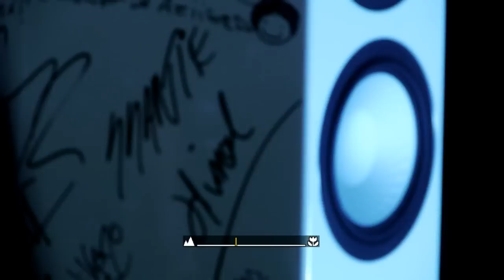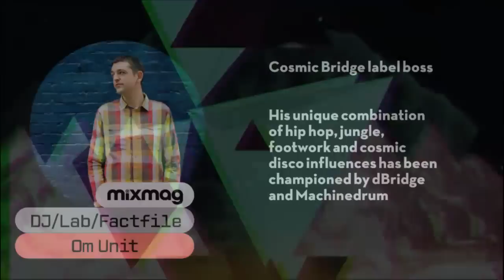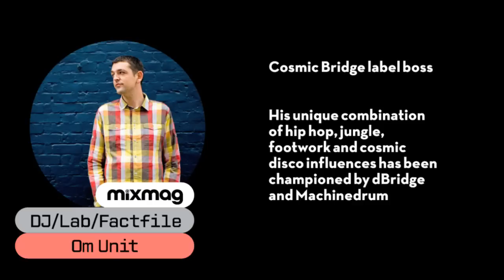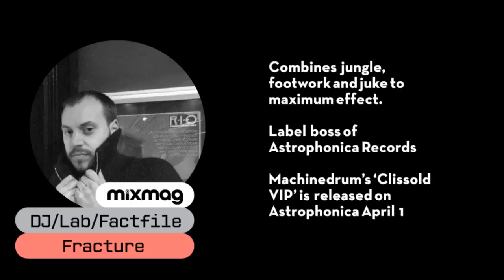Om Unit, Fracture & Ean Soundwave DJ set in The Lab LDN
After a number of weeks of showcasing some of the most sought after acts in dance music, here at Mixmag we decided to dip into the London underground for the latest installment of the Mixmag DJ Lab.

For an amazing Mimxag lab, we welcomed the experimental, forward-thinking and deeper sounds of Om Unit, Fracture, Sam Binga and EAN for a live stream directly from the Mixmag offices.

Om Unit
Om Unit has had releases on labels such as Civil Music, Planet Mu, Exit and is also the label boss of Cosmic Bridge. His combination of hip hop, jungle and footwork has made him one of the most original producers to emerge out of the UK in recent years and has lead to widespread support from the likes of Machinedrum and dBridge. Check out his latest remix for V.I.V.E.K here and keep an eye out for his forthcoming 'Small Victories' EP on Exit Records.

Fracture
Very much on the same experimental electronica tip as the man above, Fracture combines d'n'b, footwork and juke to maximum effect. As well as releasing on labels such as Exit and Hospital, Fracture also runs his self made Astrophonica label. Forthcoming for Astrophonica is Machinedrum's amazing 'Clissold VIP' which is out on April 1 and is the final part of a 3-part series designed to blend the current footwork and juke aesthetic into drum 'n' bass and jungle.

Sam Binga
Is the latest export from Bristol's thriving underground scene and another footworker who draws upon both drums and bass without necessarily falling into the genre of d'n'b.

EAN
After coming to Om Unit's attention through a string of free downloads via his SoundCloud page and EAN is without question one to keep an eye on this year.